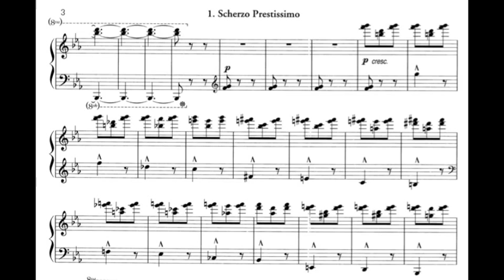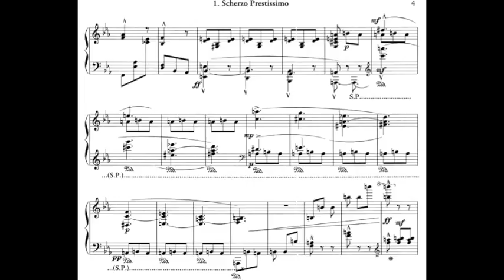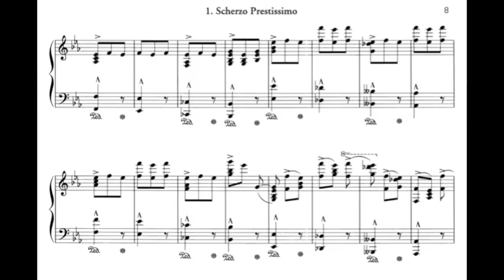Borodin Horn version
Here's a small bonus. Around the same time as making the piano transcription of the Borodin I made a version for horn octet. A few years later I recorded it myself with the aid of a Revox G36 reel-to-reel tape recorder, using the sound on sound method. Consequently the quality is rather poor! But good enough for Tall Poppies to stick it at the end of the CD "Sydney Brass plays Stanhope" (TP199) to prove I once played the instrument. The score was lost decades ago, so you are stuck with the piano score instead. Perhaps it makes an interesting comparison. My first job was as 4th horn in the Adelaide Symphony Orchestra, but I have not played a french horn since 1983...